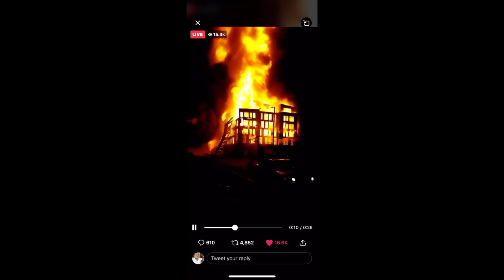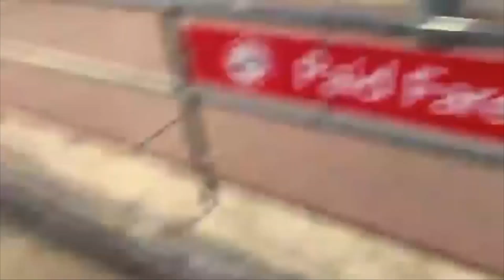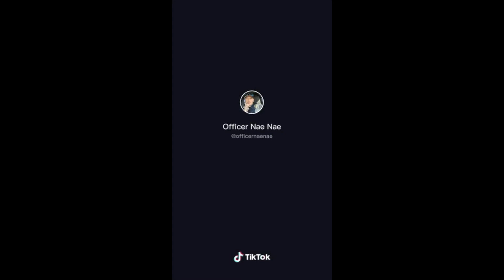CRAZIEST 2020 RIOTERS & PROTESTERS MOMENTS IN MINNEAPOLIS | THEY ROBBED A WELLS FARGO!!!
This video shows footage of some of the wild "Movie-like" scenes that are going on in Minneapolis right now!! Looters break into WELLS FARGO!!! There is an old lady in a wheelchair supposedly pulling a knife on people !!!